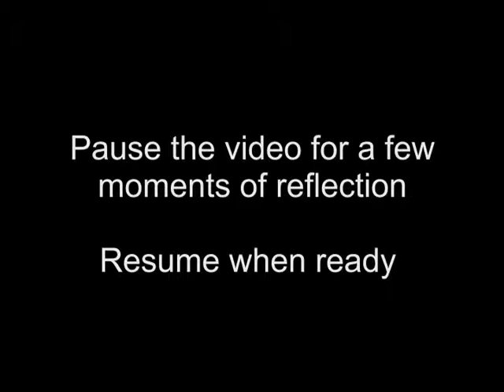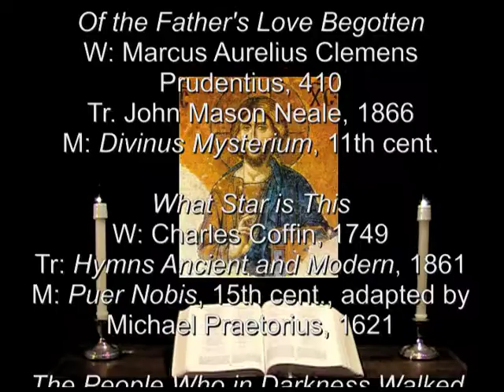5 Jan 2014 Sunday Morning Prayer